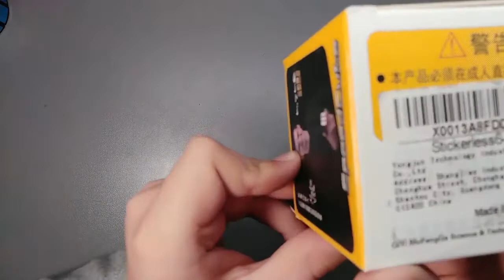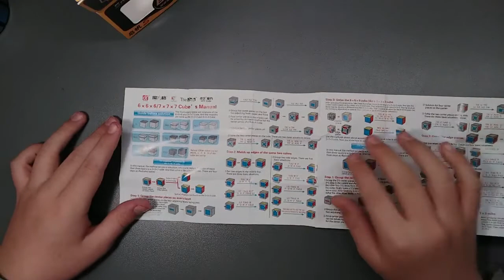Mi primera UNBOXING!!! 🤗 - AlekseiGamer24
Este es mi primer video de UNBOXINGS de CUBOS de RUBIK. 😎
Si este video tiene mucho apoyo, haré una segunda parte. ✌

Bueno eso es todo. Que disfruten del Video. ☜(ﾟヮﾟ☜)